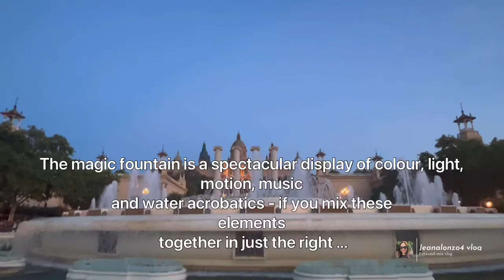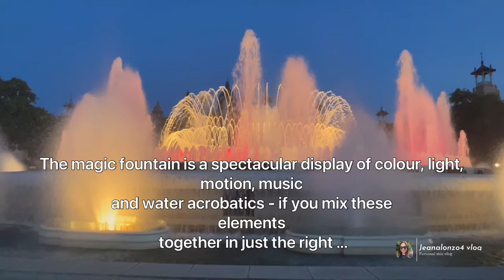The Magic fountain || Barcelona || Jeanalonzo4vlog || Vlogstar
The magic fountain is a spectacular display of colour, light, motion, music and water acrobatics - if you mix these elements together in just the right ...